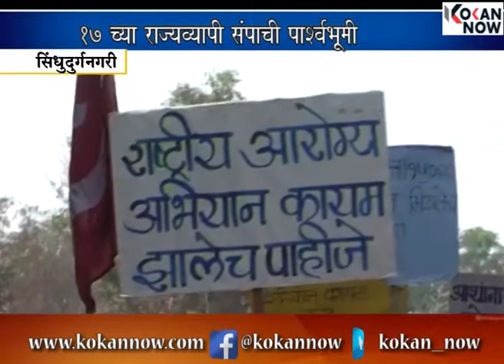जिल्हाधिकारी कार्यालयावर "आशां"चा मोर्चा